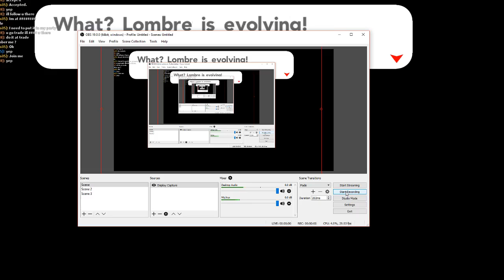Lombre is evolving!!! Roblox